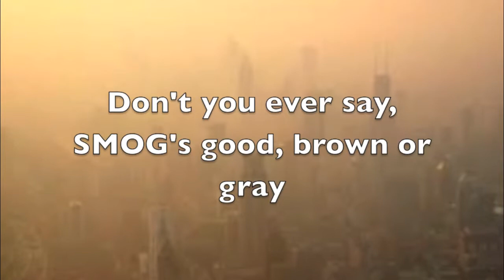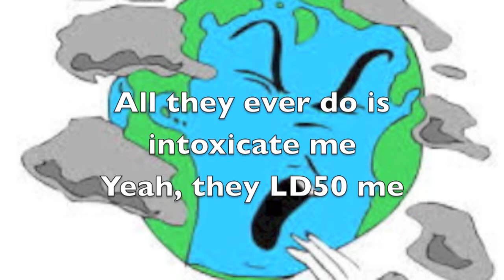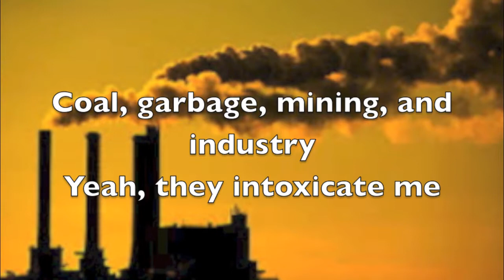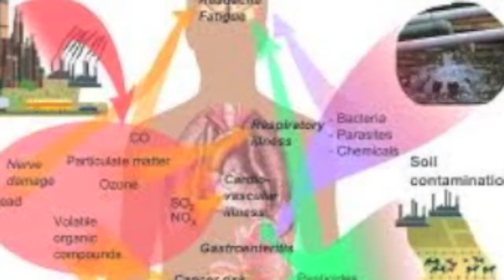Pollutants are a Wrecking Ball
A parody of "Wrecking Ball" for Ms. Clowe's AP Enviornmental Science class.